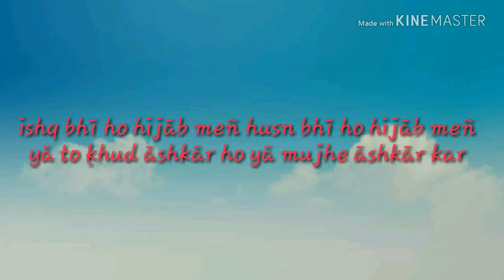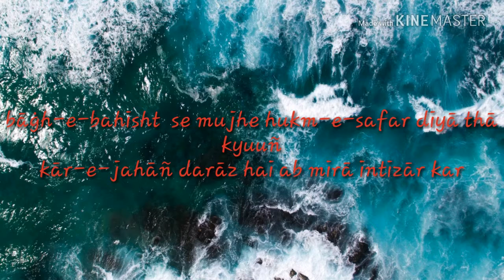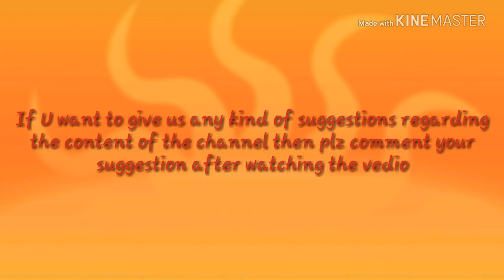gesu-e-tabdar ko aur b tabdaar kr(Allama Iqbal)!!!!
inspirational poem by Allama Iqbal